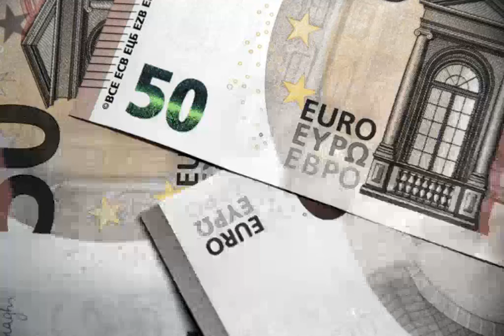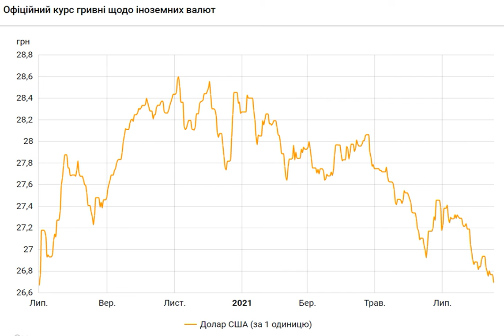НБУ снизил официальный курс евро на 16 августа.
Курсевро КурсНБУ Курсгривны Национальный банк Украины (НБУ) на 16 августа 2021 года установил курс евро на уровне 31,39 гривен за евро. Это на 3 копейки ниже по сравнению с предыдущим банковским днем. Об этом сообщает РБК-Украина со ссылкой на данные на сайте регулятора. Официальный курс евро на 16 августа установлен на таком уровне: 31,3978 гривен за евро (-0,0232 грн). При этом курс евро на 12 августа составляет 31,421 гривен за евро. . Скриншот (bank. gov. ua). Таким образом, официальный курс евро упал после роста в течение дв